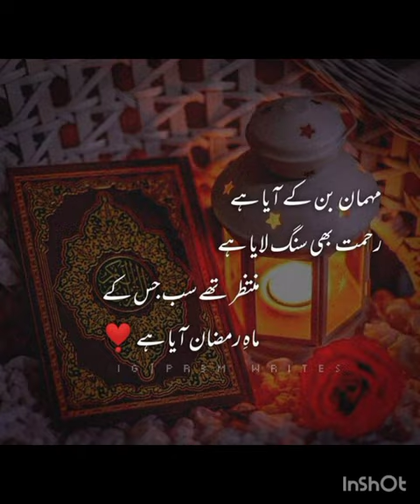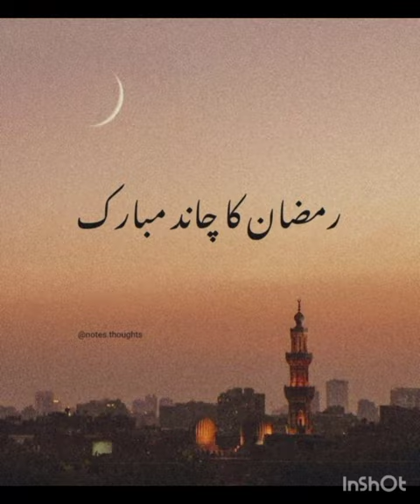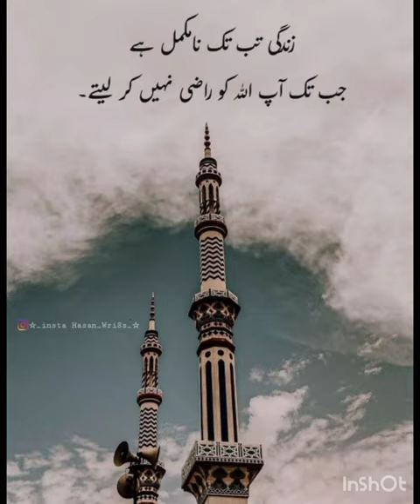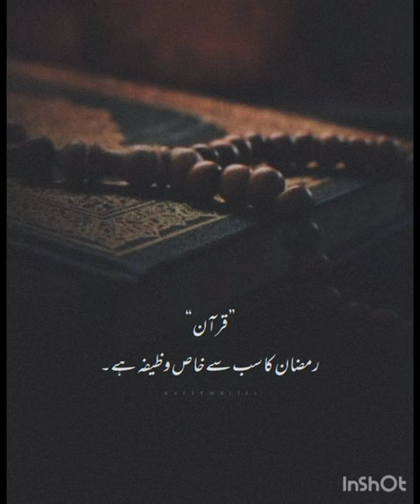Ramzan New Dpz For Whatsapp ||Islamic Dpz || Ramadan 2023 Whatesup Dpz